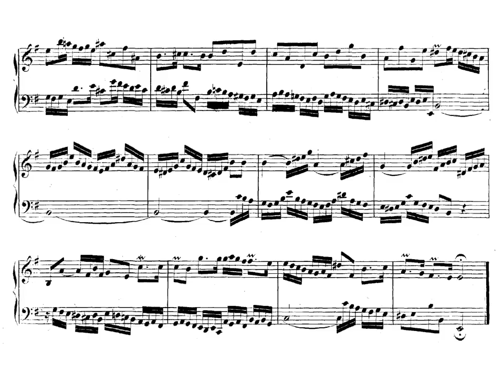Bach Invention 7.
Piece: Invention No. 7, in E minor, BWV 778.
Composer: J. S. Bach.
Pianist: János Sebestyén.
MUSICNETMATERIALS, NOT MINE. PLEASE GO TO THE ORIGINAL CHANNEL IF YOU LIKE THIS VIDEO!